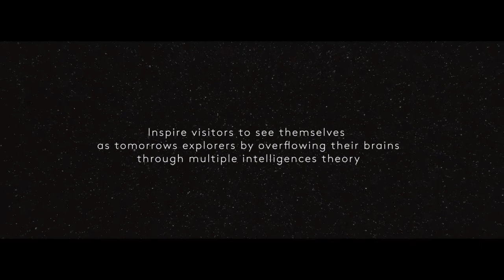Astronomy museum Design project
The National Astronomy Museum design project
Location: Cairo, Egypt.
Designed by: Thomas Bassem - Andrew Emad
Misr International University